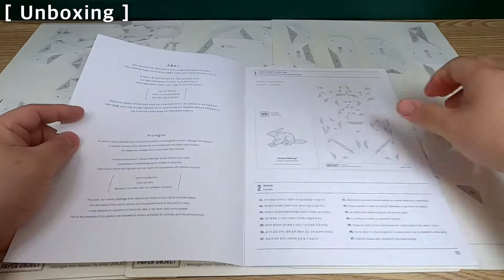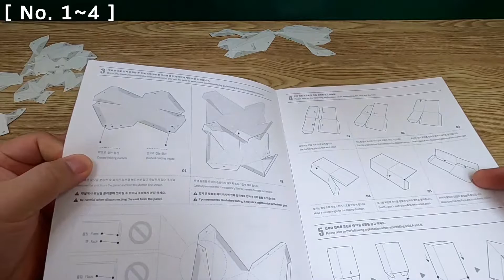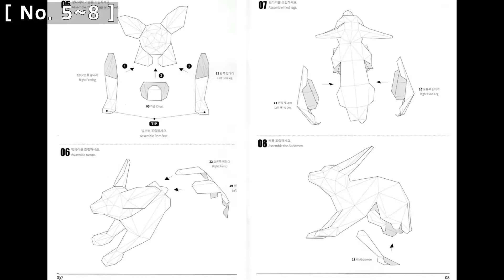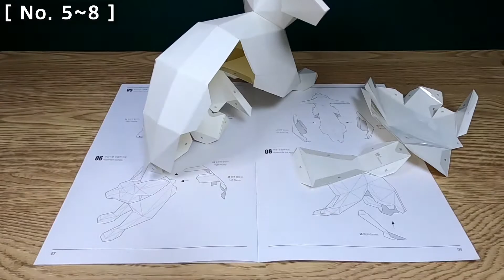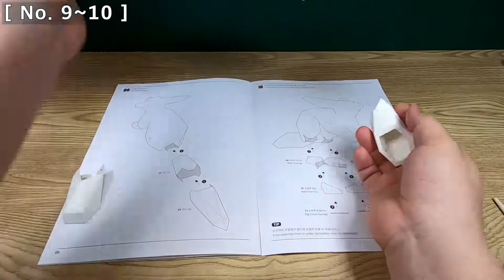사막여우 만들기 - 조립 (Fennec Fox) [Paper Object]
제 품 명 : [Paper Object] Fennec Fox
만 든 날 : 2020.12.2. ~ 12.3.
난 이 도 : ★☆☆☆☆

- 종이가 스티커 방식으로 되어 있어 풀이나 테이프를 따로 쓰지 않아 편리함
  (조립 중에 손에 붙어 불편하기도 함)
- 숫자와 접착면(회색 표시)이 잘 표시되어 있음

Time Line
00:00  개봉기
01:02  만들기 영상(No. 1~4)
07:23  만들기 영상(No. 5~8)
13:01  만들기 영상(No. 9~10)